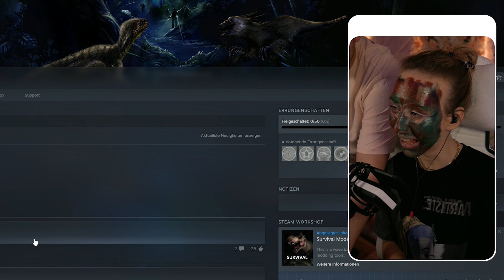ICH BANGE UM MEIN LEBEN!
▼ PARTNER: GPORTAL ▼